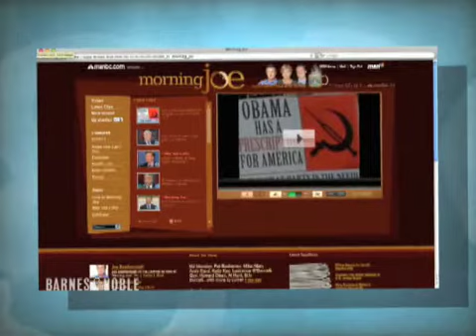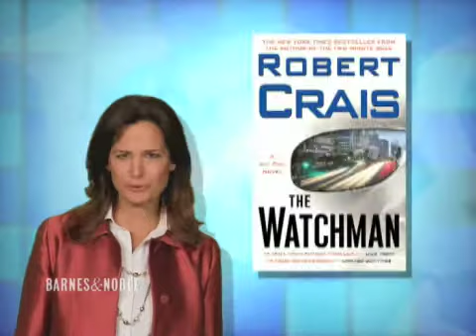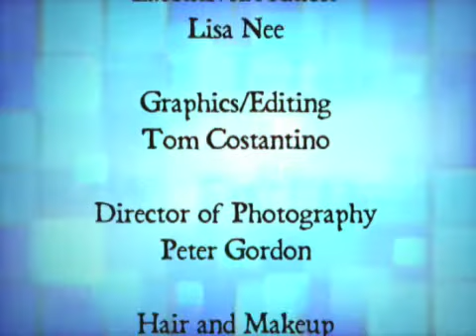Barnes & Noble Tagged! - January 11, 2010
Molly welcomes Morning Joe cohost Mika Brzezinski to the Studio to discuss her memoir, All Things at Once.